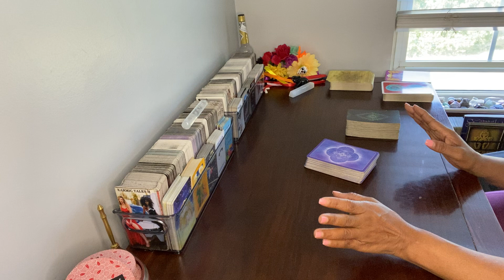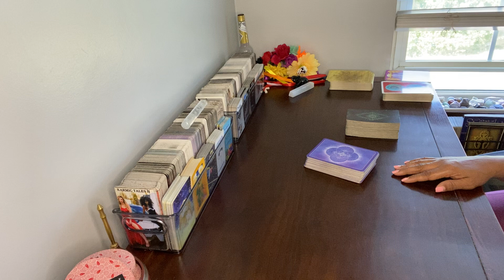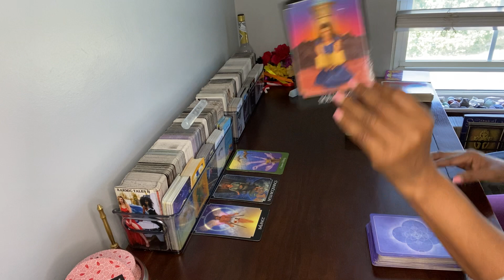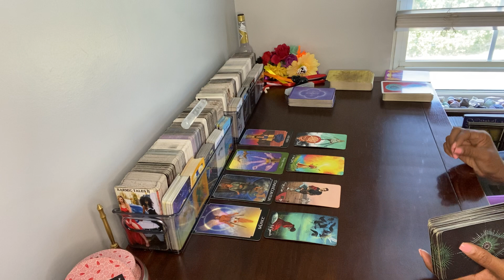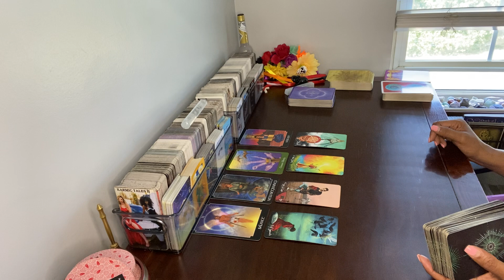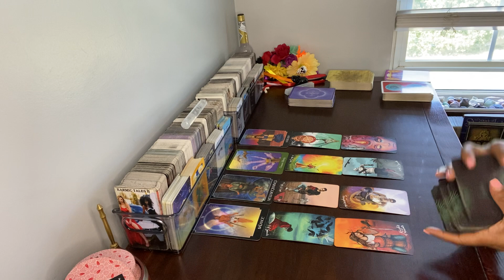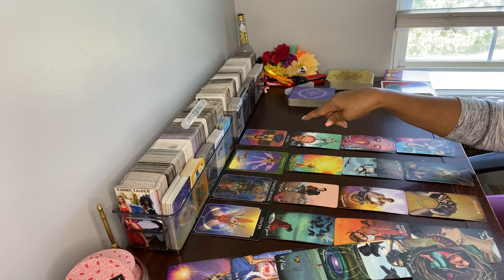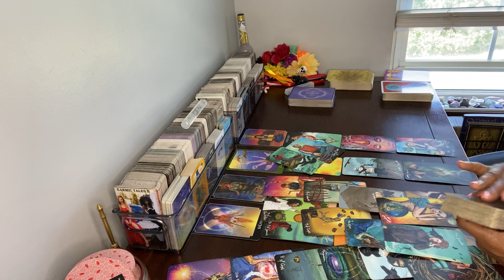TAKE YOUR TIME BEFORE PUTTING YOURSELF BACK OUT THERE. MAKE SURE THE PAST PERSON FEELS THE SAME WAY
SEVEN CHOICES, CHOOSE WISELY .. APPROACH SLOWLY